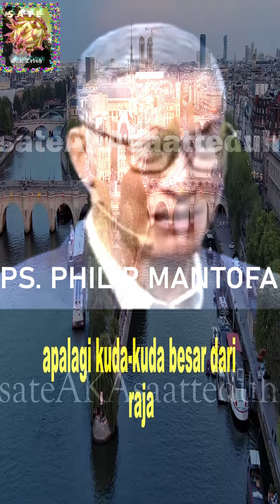Beda Iman VS Ambisi - Philip Mantofa | kotbah terbaru | saat teduh | renungan | doa | khotbah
Selamat menyaksikan cuplikan kotbah terbaru Ps. Philip Mantofa, Khotbah kristen penuh urapan dari pendeta yang diurapi Tuhan. Renungan dan relaksasi kristen penyegar jiwa dan pikiran. Bisa untuk status WA rohani.